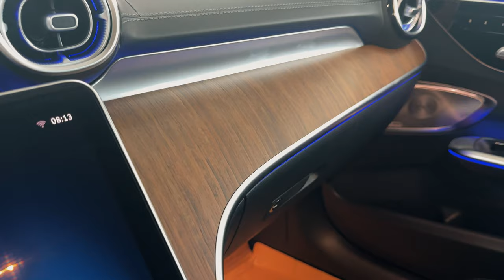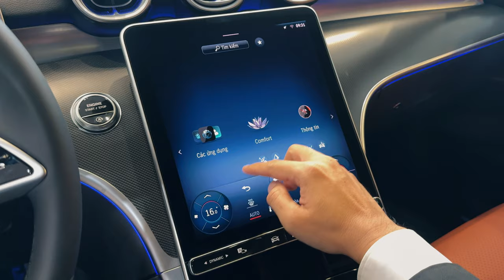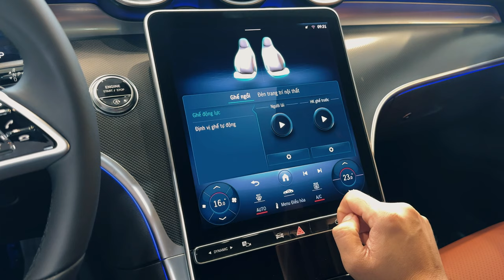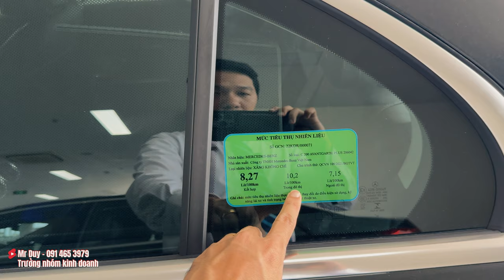Nên chọn Mercedes C200 Hay C200 Plus với giá chênh lệch 250 triệu | KM 100% thuế TB Tháng 10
Nê chọn Mercedes C200 Hay C200 Plus với giá chênh lệch 250 triệu | KM 100% thuế TB Tháng 10

Nên chọn Mercedes C200 hay C200 Plus? Với mức giá chênh lệch 250 triệu đồng, đâu mới là lựa chọn tốt nhất cho bạn? Trong video này, chúng ta sẽ so sánh chi tiết hai mẫu xe về các tính năng, tiện nghi, và hiệu suất để giúp bạn đưa ra quyết định chính xác nhất. C200 Plus có thực sự xứng đáng với số tiền chênh lệch hay không? Hãy cùng khám phá ngay bây giờ!

Nội dung video:

 • So sánh về thiết kế và nội thất
 • Khả năng vận hành và công nghệ
 • Những trang bị vượt trội của C200 Plus
 • Phân tích chi phí và giá trị thực sự

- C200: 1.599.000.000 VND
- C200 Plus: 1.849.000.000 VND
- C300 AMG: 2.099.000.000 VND